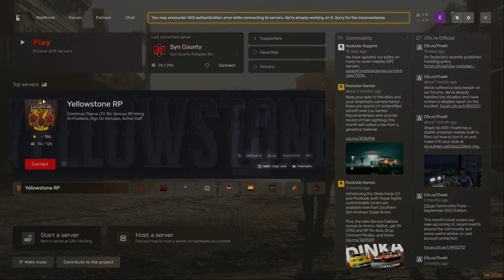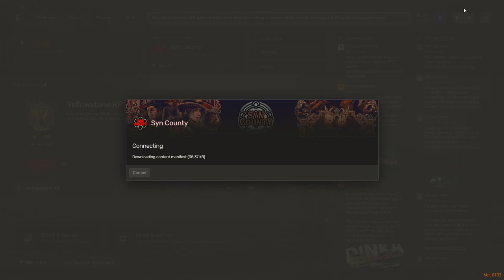The Ballad of Jack Cody; The Devil of the West (Episode 25A)